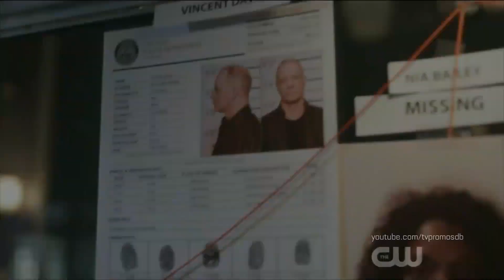In The Dark 2x12 Promo "Where Have You Ben"